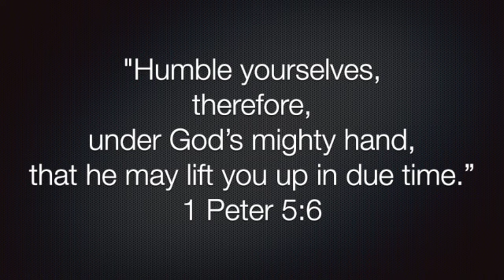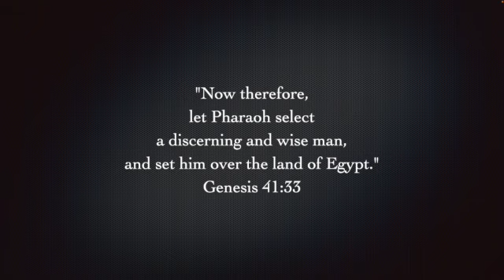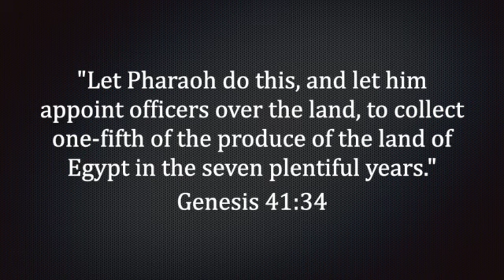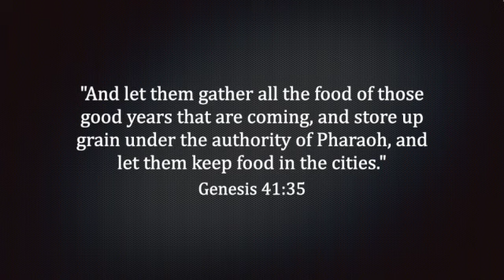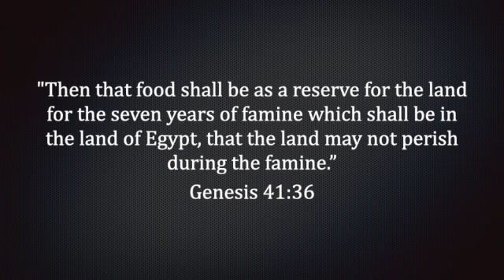Genesis 41:33-36 SD 480p